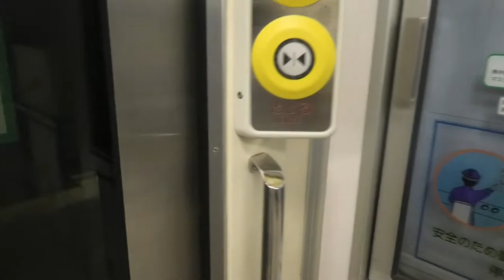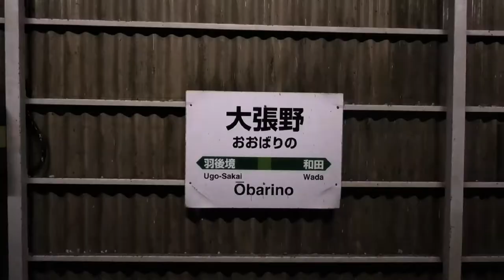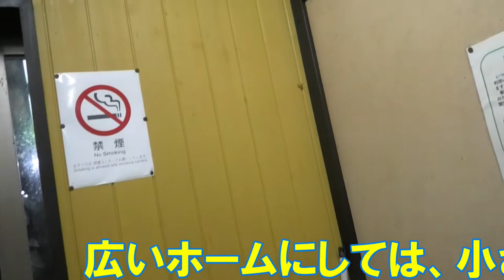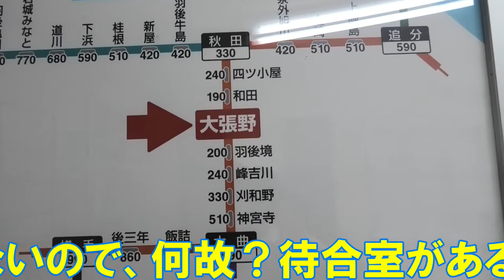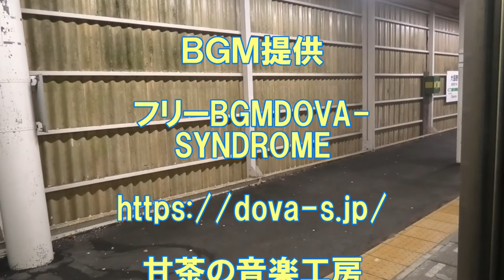【夜ヴァージョン】秘境駅 電車の旅 無人駅 大張野駅（秋田県秋田市）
大張野駅（おおばりのえき）は、秋田県秋田市河辺神内（かわべじんない）字四国（しこく）（東北地方）にある、東日本旅客鉄道（JR東日本）奥羽本線の無人駅です。

岩手の上有住駅に行こうと思い、足を運びましたが、釜石線が不通だったので予定変更で夜の大張野駅を撮影に行きました。